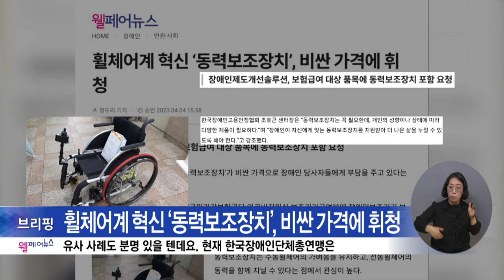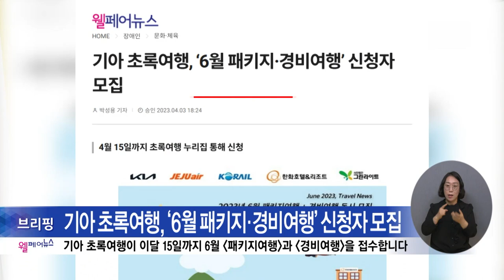복지TV뉴스24 _ 웰페어뉴스 브리핑 / 2023.04.12